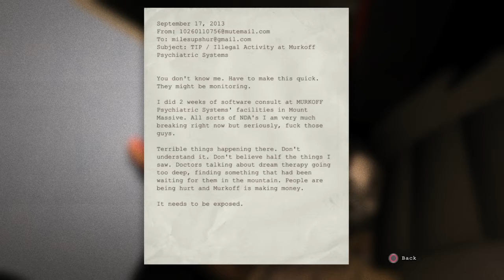OUTLAST (HORROR GAME) (MUST WATCH) Ep.1 REMAKE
thank you guys and girls for watching!!!

ENJOYED MY VIDEO???

i do:
gaming
DJ mixing
tutorials
funnymoments
challenges
random videos
vlogs

ps4: QWIKSC0P3L34G3ND

msg me for a partnership

games i play:
destiny
farcry
gta 5
ios games
and more...